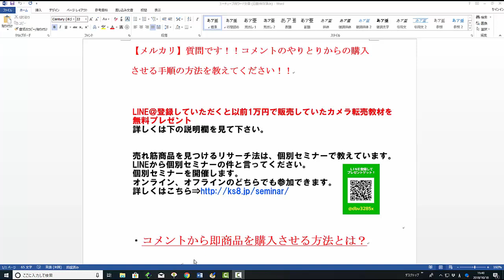【メルカリ】商品を売るためのコメントのやりとり仕方が分かりません！初心者必見！コメント中に商品を購入させる方法を教えてください！【佐々木一之】